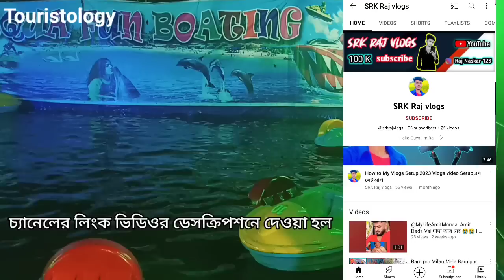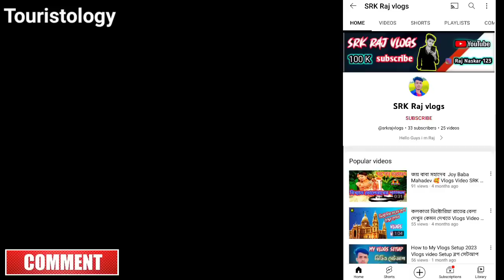ঠাকুরনগর মেলা 2023 । Thakurnagar Mela 2023 Date । Thakurnagar Baruni Snan Date Time 2023 In Bengali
About This Video:ঠাকুরনগর মেলা 2023 । Thakurnagar Mela 2023 Date । Thakurnagar Baruni Snan Date Time 2023 In Bengali
Thakurnagar Mela 2023 date and thakurnagar Baruni Snan date time kokhon ta ai video te bolechi. Thakurnagar thakurbari ghure dekhalam ja apnader valo lagbe.

যে সমস্ত ঘটনা, মতামত অথবা বিষয়কে বিজ্ঞান সমর্থন করে না, তাকে আমরাও সমর্থন করি না। আমাদের বহু ভিডিওতে দেবদেবী, ভুত-প্রেত এবং বিভিন্ন অলৌকিক ঘটনা বলা হয়, যা শুধুমাত্র শোনা কথা অথবা আঞ্চলিক গল্প। কোনরকম কুসংস্কারকে প্রশ্রয় দেওয়া আমাদের উদ্দেশ্য নয়। এইসমস্ত ভিডিও অথবা ভিডিওর অংশগুলি দর্শকরা শুধুমাত্র দেখার আনন্দে এবং বিনোদনের জন্য দেখবেন বলে আশা করি।